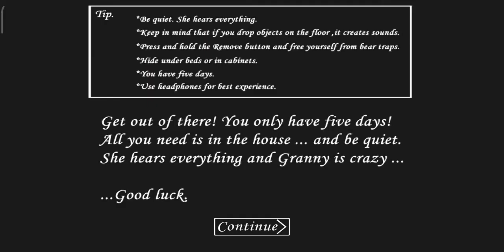granny house escape+extreme mode+ outwitt menu